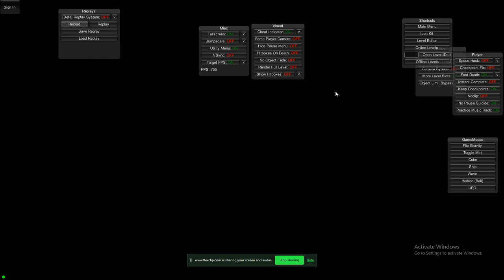Proof that Story trials is possible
ppl think it's impossible, it's not.